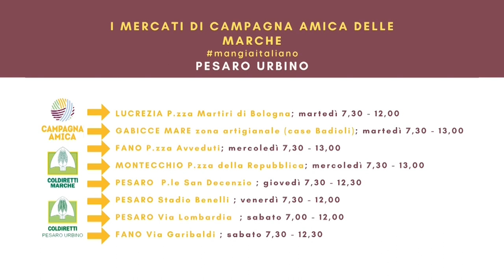La Nutrizionista a KM 0 - puntata 9